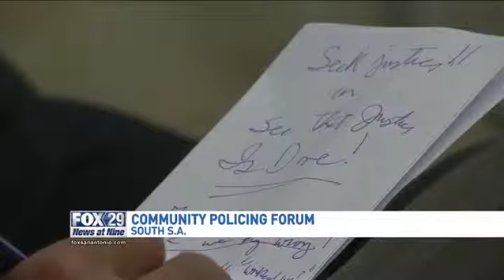South Side Forum Looks to Increase Trust in Police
By: Robert Price

Building trust through transparency. That was the goal of a forum held tonight aimed at improving relations between the public and local law enforcement.

This was actually the third community policing forum put on by the district attorney's office.

The first forum took place in July on the East Side.

Last month they had one on the West Side.

And Tuesday night it was the South Side.

The three guest speakers were Bexar County District Attorney Nico LaHood, interim San Antonio Police Chief Anthony Trevino and Congressman Will Hurd.

Trevino started off by giving the crowd an overview of some of the training officers are currently undergoing -- how there's a renewed emphasis on community engagement, treating people with dignity and opening up the lines of communication.

He also talked about police accountability and transparency, whether it's through body cameras, in-car video, or racial profiling data.

"A lot of that is just because of miscommunication or lack of communication. So we really need to be transparent," said Trevino.

"If our community can trust the process of what we go through when we handle the cases -- an officer-involved shooting for our office -- maybe then that builds that trust and builds better relationships and ultimately resulting in a safer community," said LaHood.

LaHood tells us they plan to hold another forum like this for the North Side sometime before the end of the year.